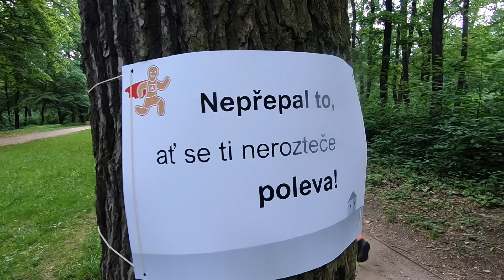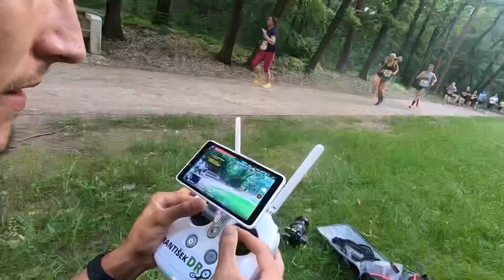Najdeš se/je? Adventní běh nultý ročník | SLOW MOTION